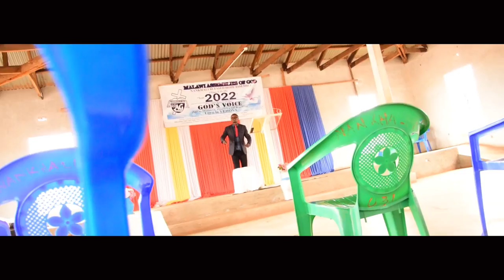Chisomo Msiska X Bon Kavala Banda - Angosunga Mipando (Official Music Video)